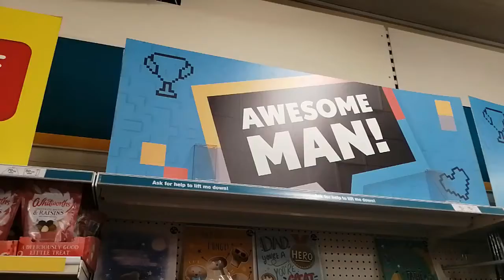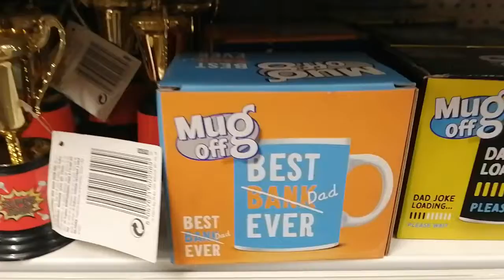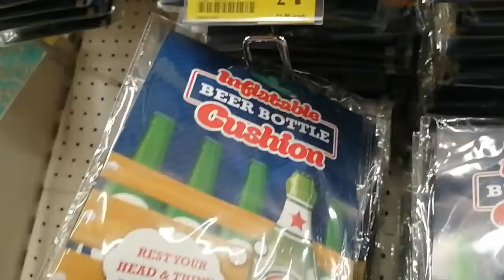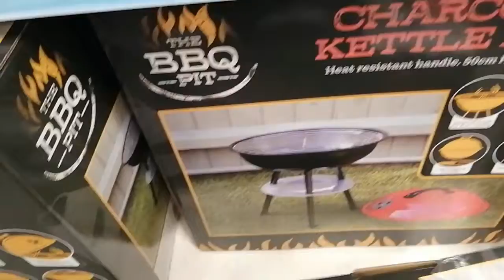POUNDLAND FATHERS DAY ITEMS ~ SHOP WITH ME POUNDLAND FATHER'S DAY IDEAS